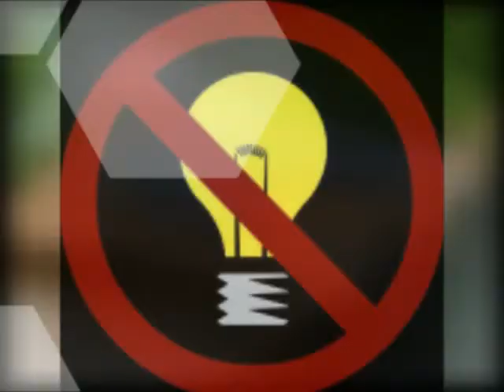Save Energy Niche Video Sample From Bonus Package (see description)